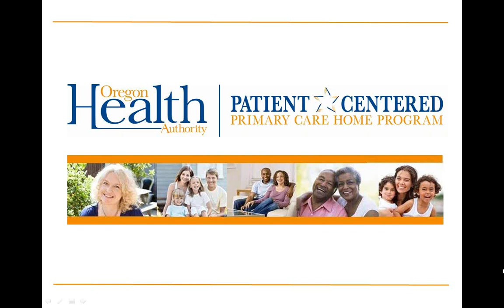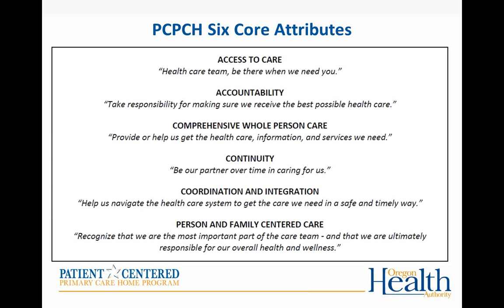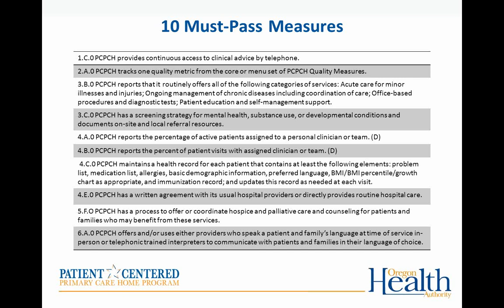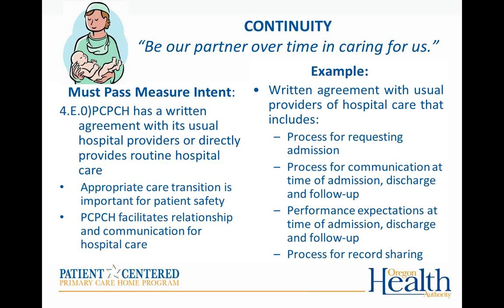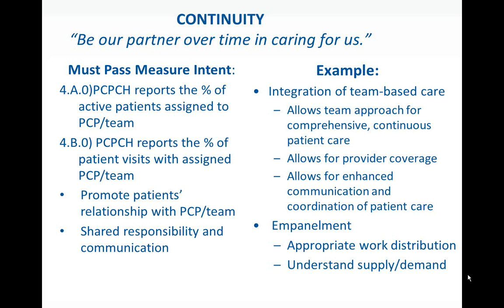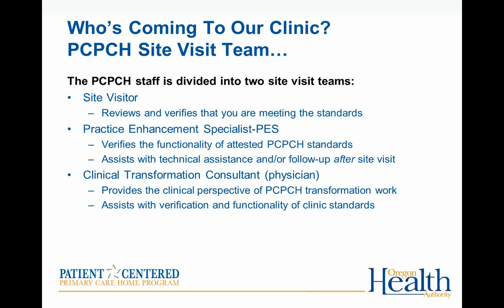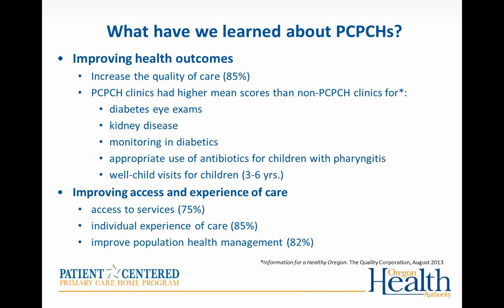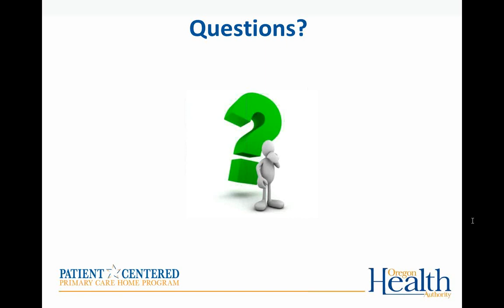An Overview of the Patient Centered Primary Care Home Program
Presenter: Chris Carrera, MPA
Practice Enhancement Specialist
Patient-Centered Primary Care Home Program, Oregon Health Authority